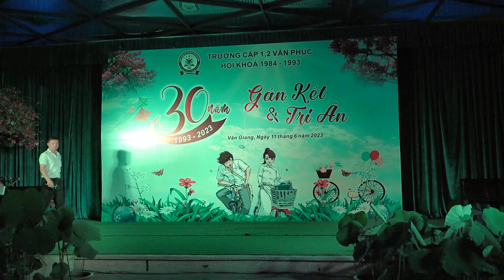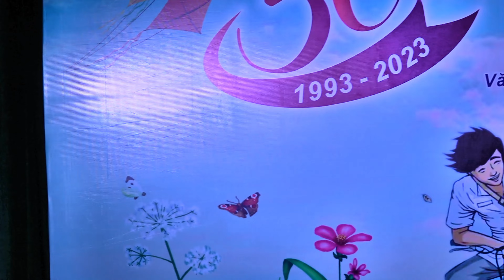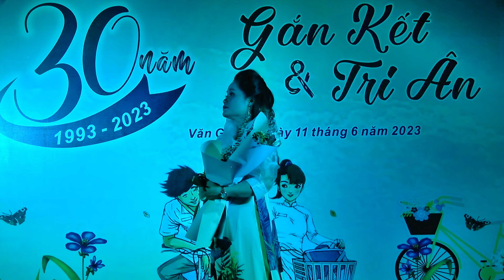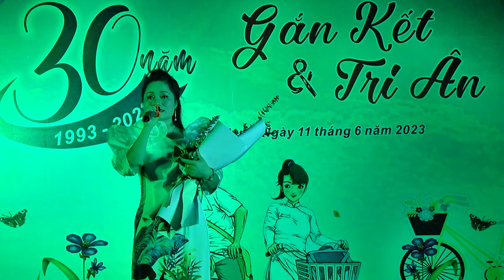PHẦN 1 GIAO LƯU CA NHẠC K89